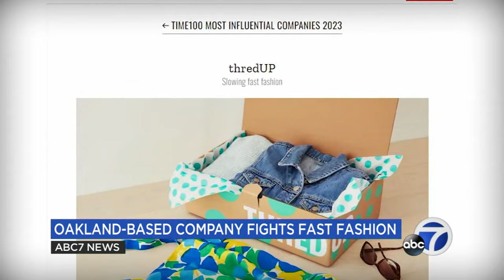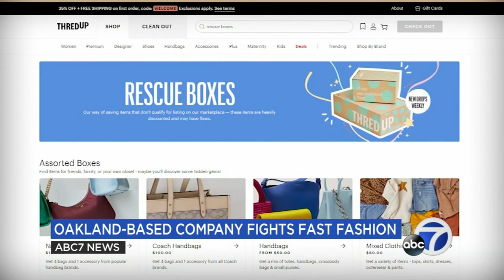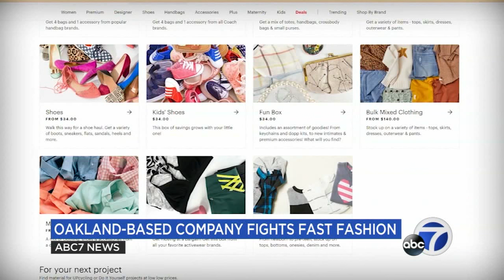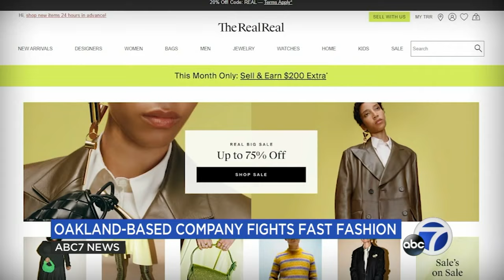Bay Area-based thredUP puts up fight against fast fashion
Oakland-based thredUP is one of the world's largest online consignment stores where you can sell and buy secondhand clothes and accessories.

CEO James Reinhart admits that he didn't set out to make an environmental impact, but overtime it's become a central focus of the business.